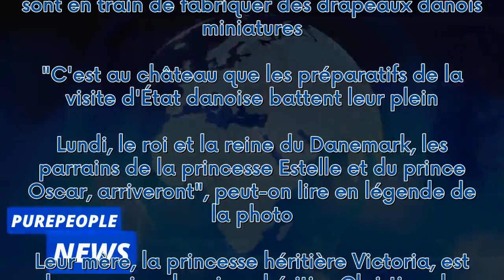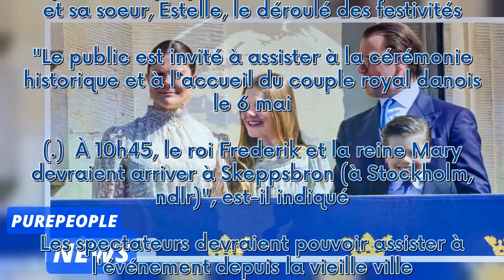PHOTO – Oscar de Suède impatient de revoir son parrain le roi Frederik de Danemark : il lui prépare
PHOTO – Oscar de Suède impatient de revoir son parrain le roi Frederik de Danemark : il lui prépare un adorable accueil***
 Ce lundi 6 mai, le roi Frederik de Danemark effectuera son premier voyage officiel en Suède. Sur le compte Instagram de la famille royale suédoise, on a pu voir la princesse Estelle et le prince Oscar commencer les préparatifs.    Le 14 janvier dernier, Frederik X est officiellement devenu roi du Danemark après l'abdication de sa mère, Margrethe II, après plus d'un demi-siècle de règne. Le début d'une nouvelle ère...  Traditionnellement, les premières visites d’État du nouveau souverain danois ...